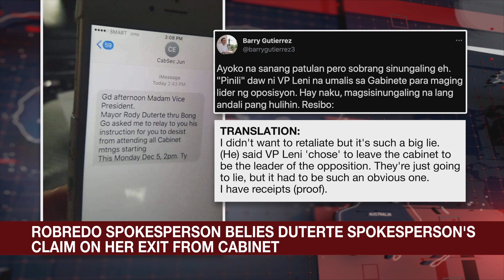Robredo in 'exploratory talks' with possible 2022 poll bets | ANC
The World Tonight: Philippine Vice President Leni Robredo promises to treat President Rodrigo Duterte better than he did her if she becomes chief executive and Duterte becomes her vice president in 2022.